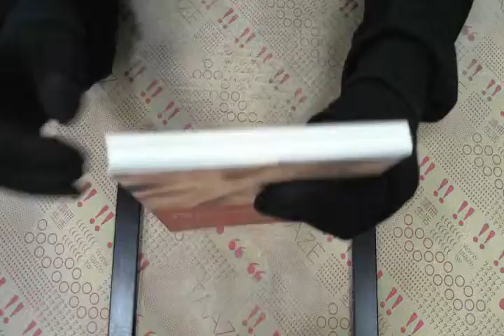TAAZE｜詩人與獵人－島嶼女生的非洲時光－IS ... 二手書書況 9866745112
TAAZE｜讀冊生活網路書店「詩人與獵人－島嶼女生的非洲時光－ISLAND91」，找二手書請至